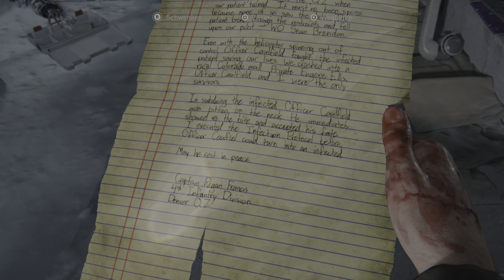The Last of Us Part1 Left Behind #002 Let`s Play Walkthrough Deutsch PS5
Produktbeschreibungen

Haptisches Feedback: Die Unterstützung des haptisches Feedbacks der DualSense Wireless-Controller für jede Waffe verbessert die Kampfbegegnungen. Die Umgebungen werden durch die haptischen Eindrücke des DualSense Wireless-Controllers zum Leben erweckt, z.B. durch feinen Regen, das Knirschen von Schnee und mehr.

Adaptive Trigger: Alle ikonischen Waffen aus The Last of Us, einschließlich Joels Revolver und Ellies Bogen, bieten jetzt einen dynamischen Widerstand der adaptiven Trigger des DualSense Wireless-Controllers und einen Rückstoß beim Abfeuern, um das Kampfgefühl zu
verbessern.